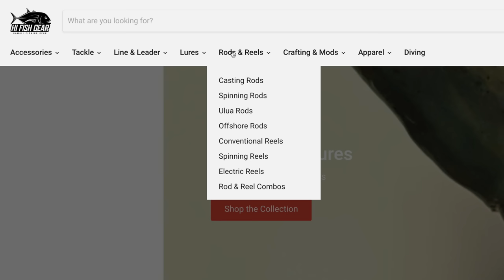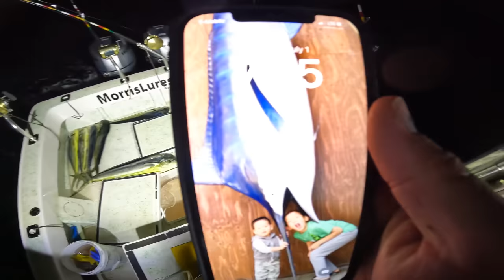Ocean Rubbish Means 1 Thing MAHIMAHI!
Join us on an epic fishing adventure in Hawaii! 🎣🌊 Witness the excitement as we stumble upon a mysterious cargo net teeming with a load of bait fish, mahimahi, and wahoo! 🐟🐠 Experience the thrill of reeling in these prized catches while soaking in the breathtaking Hawaiian scenery. Don't miss this unforgettable fishing expedition that promises unforgettable moments and delicious rewards!

Next lure drop is set for today Friday July 28th 12pm HST!
MorrisLures.com